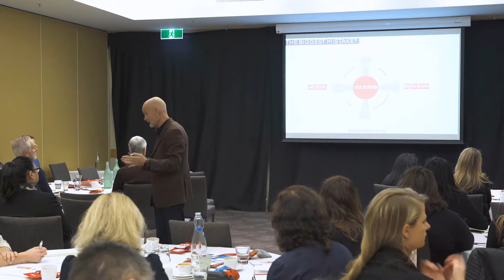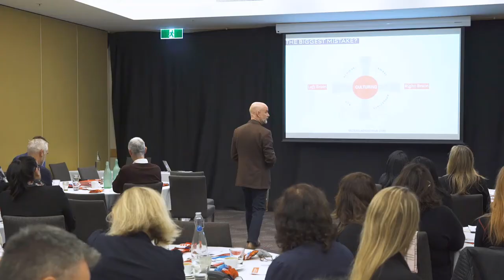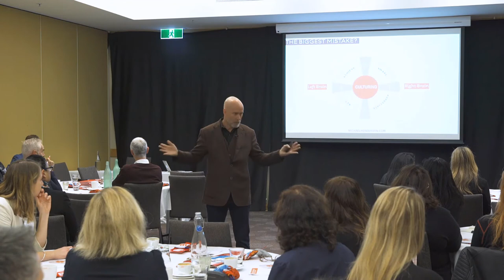Michael Henderson - Culture Workshop Highlights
Highlights from the Michael Henderson seminar - Building Corporate Culture and Business Performance. Hosted by Vibe